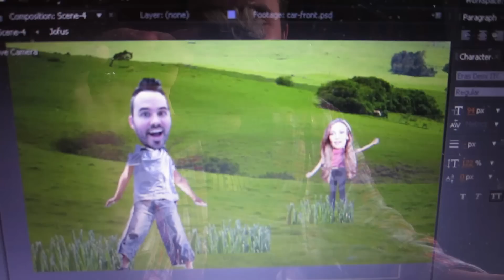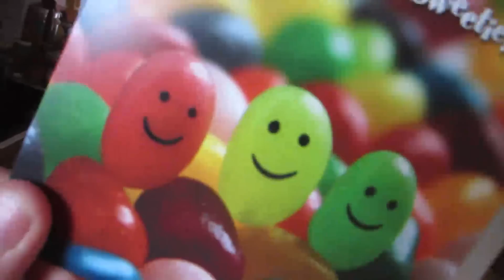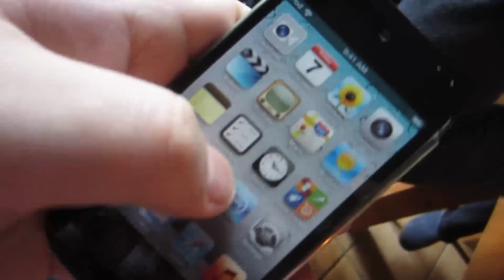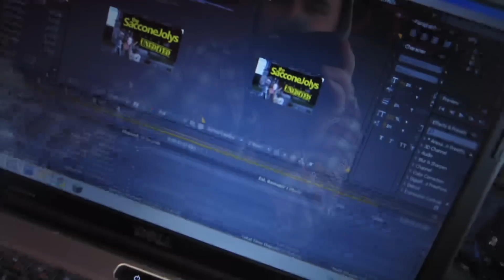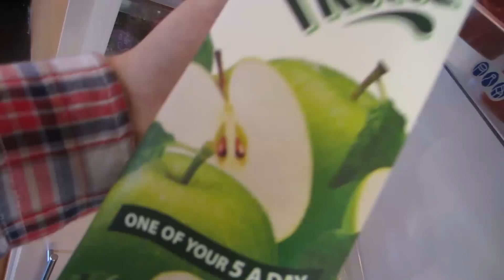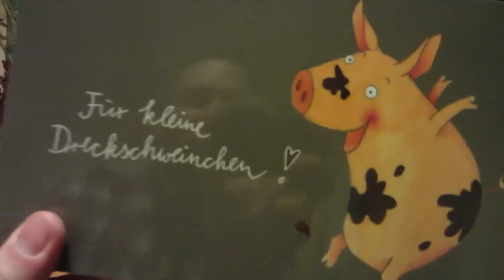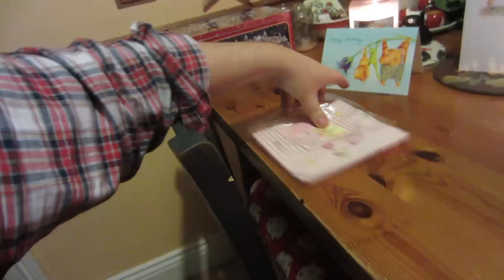TheSacconeJolys - SMACK A BUM!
Do you want a SacconeJolys TSHirt?

Jonathan joly vlog vlogs vlogging dublin style haul stylehaul ireland cork irish anna saccone thestylediet leflooftv cork jonathanjoly sacconejoly subscriber wall thesacconejolys albi sisina sina maltese puppies jofus nina uguys bagel slicing